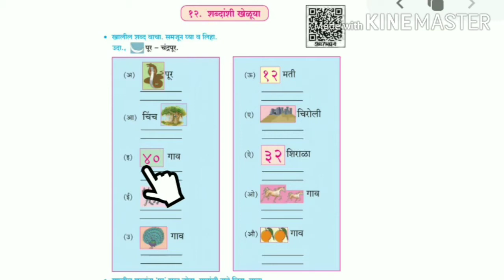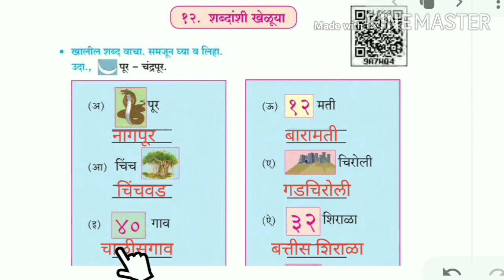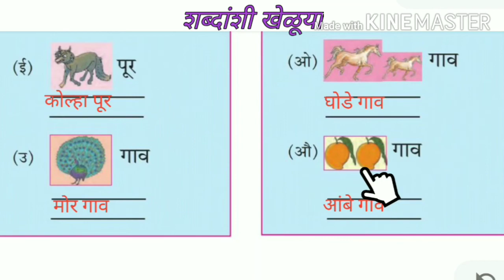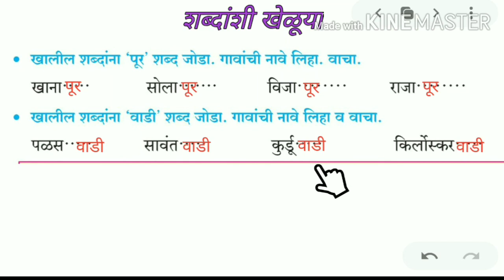शब्दांशी खेळूया/ इयत्ता चौथी/ मराठी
चित्र व शब्द नीट समजून घेऊन गावांची नावे ओळखून त्यांचे वाचन व लेखन सराव.🙏